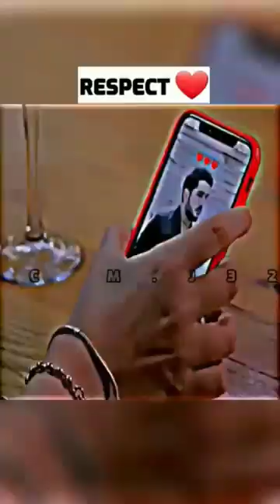RECPECT✨💝 shorts viral